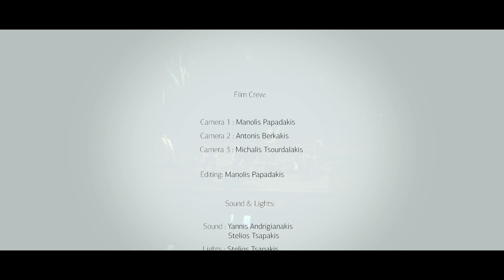Vasilis Giaslakiotis | Dretta - Blue Bird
On album presentation, Vasilis Giaslakiotis | Dretta  project performed seven songs. Today we present the track called "Blue Bird".
Composition and orchestration - Vasilis Giaslakiotis
Live at Alsilio Koule Mires

Andreas Arvanitis - Cretan lyra
Apostolis Giaslakiotis - Electric guitar / Fx
Giannis Voutsinas - Electric double bass
Vasilis Giaslakiotis - Drums / Sampling
Chara Lappa - Live painting

Video Production:
Manolis Papadakis
Antonis Berkakis

 Film Crew :
Manolis Padadakis - Camera operator
Antonio Berkakis - Camera operator
Michalis Tsourdalakis - Camera operator

Editing video : Manolis Papadakis
Sound : Giannis Andrigiannakis
Lights : Stelios Tsapakis
Mixing : George Bisdikis